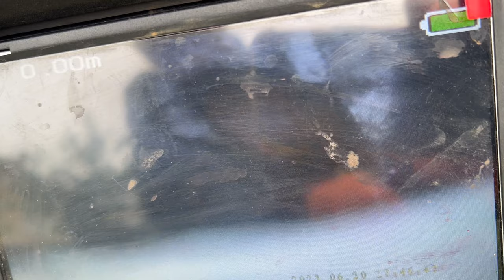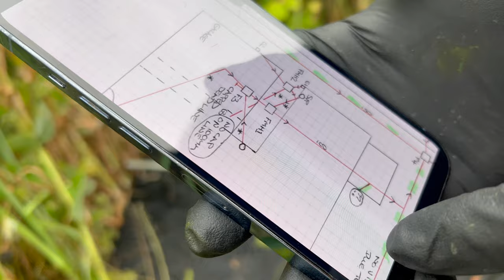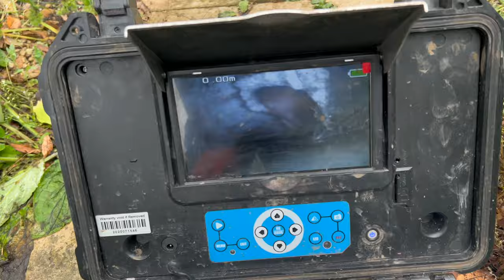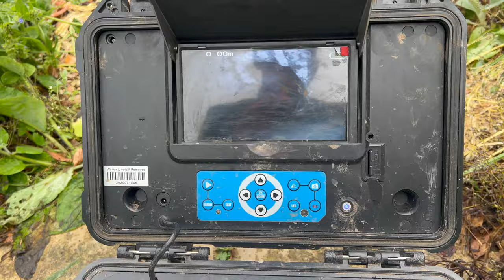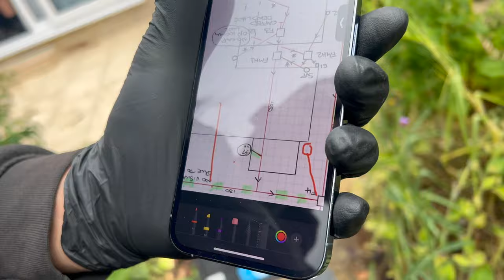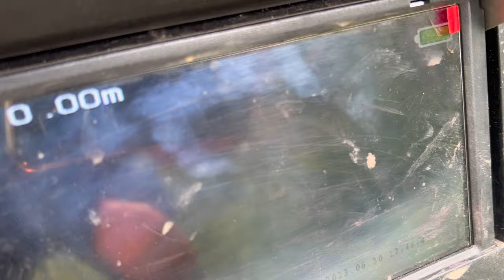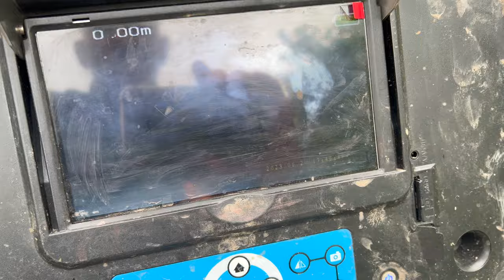CAVITY WALL RATS? RAT in ROOF? Drain survey for rats....be careful who you trust!!!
GLUE TRAPS FOR RATS!!! Do glue boards for rats work? Are rat glue traps illegal or are glue rat traps legal?
In this episode we also delve into:
Tracking dust for rats.
Drain surveys for rats.
Drain dye to see how rats enter a house.
Smoke test for rats.
Does poison stop rats?
Redundant pipes and rats in your home.

STOP being let down by pest controllers with empty promises START living a rat free life NOW get the one and only RAT FREE LIFETIME GUARANTEE.

The Pest Interceptors LIFETIME GUARANTEE means exactly that. You want to get rid of rats and you want that solution to be forever because you have been let down by everyone you have paid to stop your returning rat nightmare!

Let us tell you your situation. We are not mind readers, but we know your story exactly because we sadly hear it every single day on ever single call we receive.

Does this describe your situation?

You are not happy and not achieving the result you desire.

You are constantly being let down by so called 'experts.'

Any solutions that you find just don't work at all, or at best the solution only works for a short period of time.

You deserve more from life than the worry and anguish caused by rats traumatising you and your family.

You value a permanent solution more than anything else.

It's not about the money anymore... It's about the results.

You wonder why no-one guarantees their pest control (until you found us.)

You understand that the money is available via our credit offer.

You know that Pest Interceptors Ltd is a brand that you can completely trust and have faith in.

You understand that if you had a rat free money back lifetime guarantee, you and your family will be in a much better place, both mentally and emotionally.

How are we doing so far? Are we spot on? Like we said earlier, we aren't mind readers, we just know our clients and we want you to know that your rat problem is nothing out of the ordinary for us to hear and for us to rectify.

We have a proven process. If you TRUST THE PROCESS we will cure your recurring rat problem for life. or your money back!

FIRSTLY:
Take a look at our reviews from just some of our many happy past clients here:

THEN:
Take time to read our webpage about our RAT FREE LIFETIME GUARANTEE. We want you to take your time to digest just what we offer. We DO NOT NEED TO SELL you anything, we have a waiting list, we want you to be fully understanding of the service we provide. Knowledge is power and we want to empower you with the knowledge that YOU HAVE finally found THE SOLUTION to those pesky rats and those sleepless nights. Here is the website link. Take your time:

THE FINAL STEP IN THIS PART OF THE PROCESS:

1. (SUBJECT line at top of the email)
     I want a Rat Free Lifetime Guarantee because I need a permanent solution.
2. Name, address and post code.
3. A brief history of the problem.

PLEASE BEAR WITH US IF WE DON'T REPLY  IMMEDIATELY. We understand your stress and we endeavour to reply to all messages and emails within 48 hours. We want to give your case the attention it deserves.

Fancy having a go yourself?